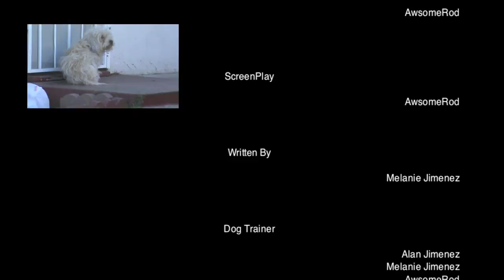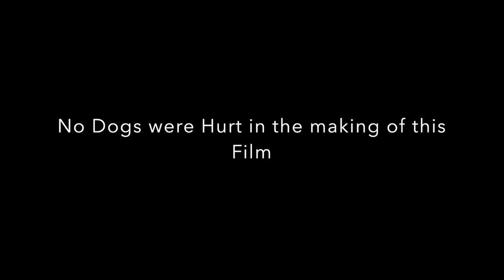A Dog's Love Story (A Short Film)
A stroll through the neighborhood takes a romantic turn for the worse for one unlucky pup.